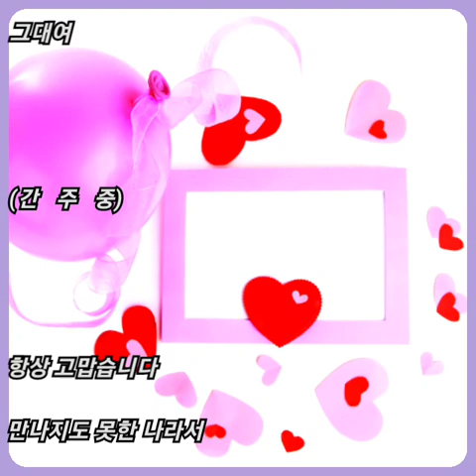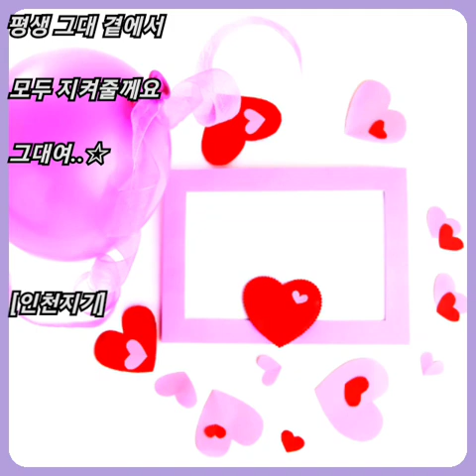정민 ☆ 사랑합니다 2(황금 신부 OST)